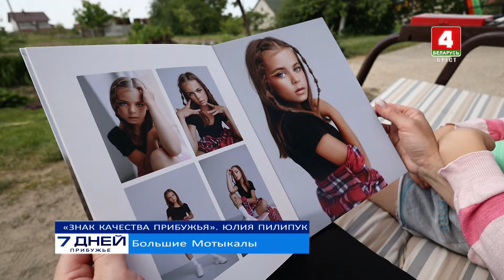7 дней. Прибужье 26.05.2024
«Слышать людей, уважать и делать свою работу ответственно, быть честным». Таково жизненное кредо героини нового специального выпуска программы «Знак качества Прибужья» – Юлии Пилипук. Девушка работает продавцом в агрогородке Большие Мотыкалы. Переехав жить сюда из областного центра, Юлия ничуть не пожалела. А наоборот, считает, что сегодня на селе есть все возможности для качественной жизни и самореализации. А главное, считает наша героиня, - повышать качество жизни должен каждый из нас своим личным примером.